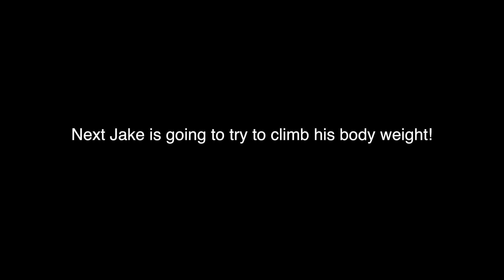jake janowski climbing with 130 pounds strapped to him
Watch this amazing video of Jake Janowski climbing with 130 pounds strapped to him!